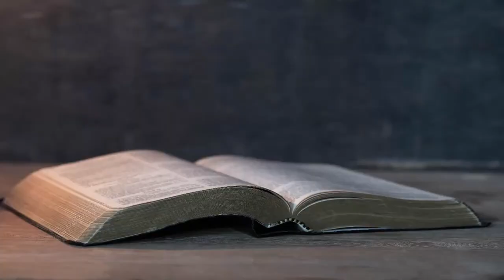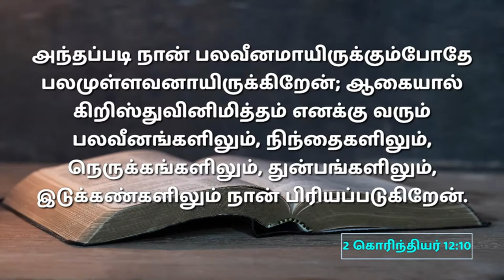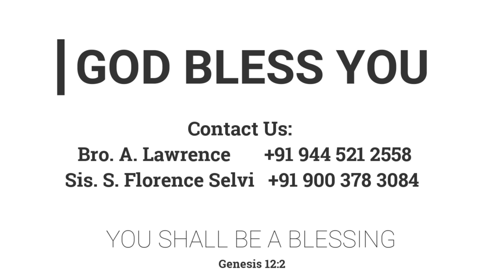மோசேயின் அனுபவங்கள் | 30.04.2023 | Eld. A. Lawrence | கடமைலக்குன்று FGPC